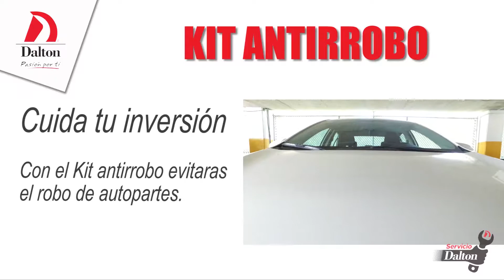Dalton Toyota: Kit Antirrobo